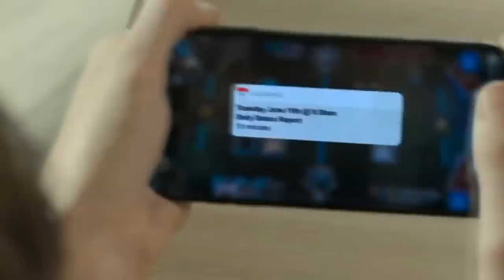Did Bethesda PAY the E3 2019 audience to cheer for Mobile Games?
The Bethesda E3 2019 presentation had a lot of... mobile games. Commander Keen, DOOM Eternal, Deathloop, Ghostwire, and more. We saw PS4, Nintendo Switch, Xbox One, and mobile games. Lots of mobile games.